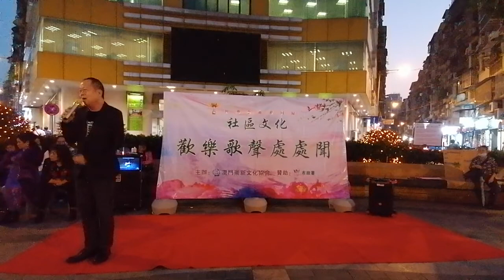社區文化 ，文化就在社區裡，歡樂歌聲處處聞［可可托海的牧羊人］曹錫洪